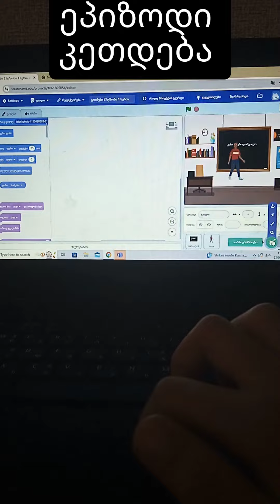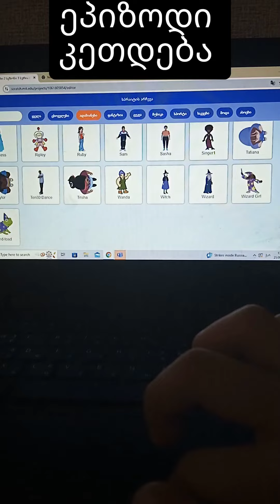ერთ წუთში ჩატეული ორი საათი 😅😅მალე გამოვა ახალი სერია